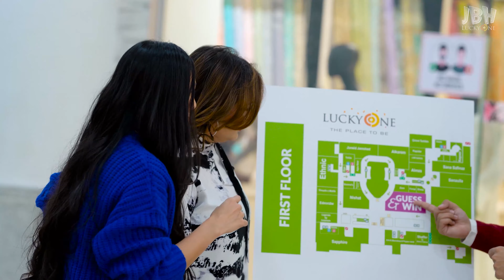Jo Baat Hai - LuckyOne Mall - Episode 2 - Segment 'Memory Loss'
Watch Patangeer challenge Faiza Saleem in the segment Memory Loss.